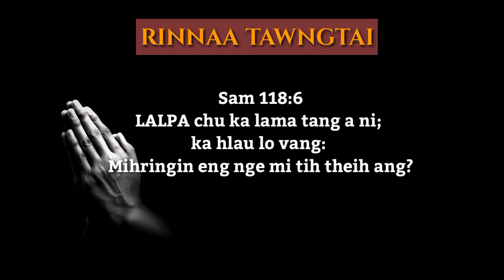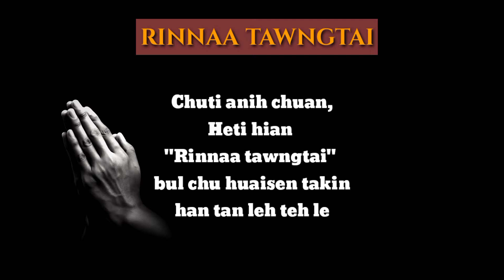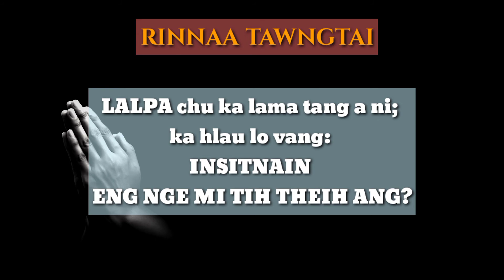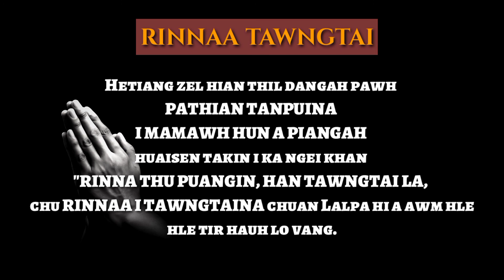RINNAA TAWNGTAI DAN | 2 - NA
He lehkhabu, "RINNAA TAWNGTAI DAN ZIRNA" tih hi, Francis of Assissi leh Evan Michel te buatsaih atanga lak a ni a, a letlingtu hi Evan.Thlamuanthara a ni.
   A guideline ang chauh a buatsaih a nih avangin heti hian a bu ami ang angin kan rawn dah veleh mai thin a ni.
  Lalpan malsawm rawh se.